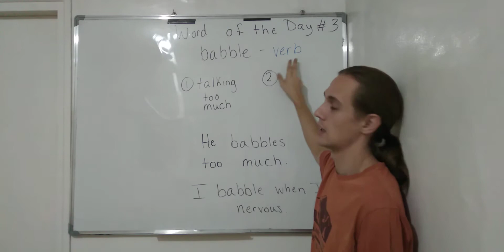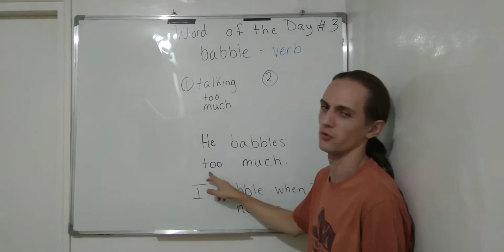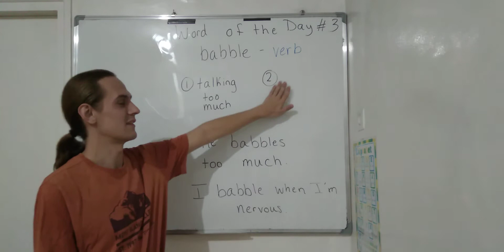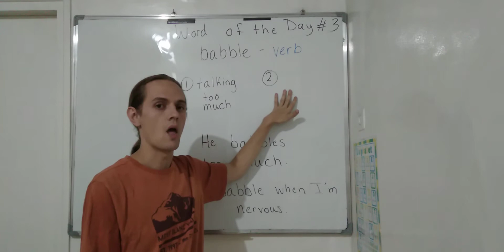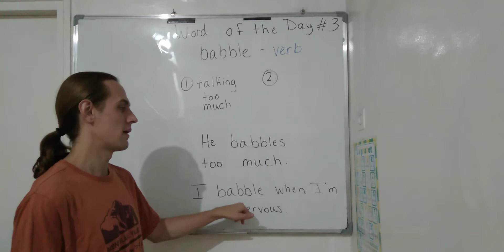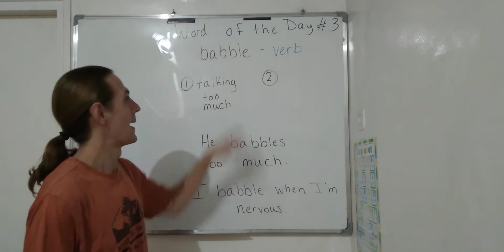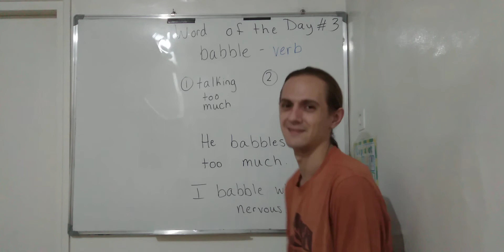Word of the Day #3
One word a day from the dictionary to work on pronunciation and vocabulary building.

Today's word: Babble
1) talks too much
2) watch the video to learn the second meaning.

He babbles too much.

Use the word in a sentence in the comments!!